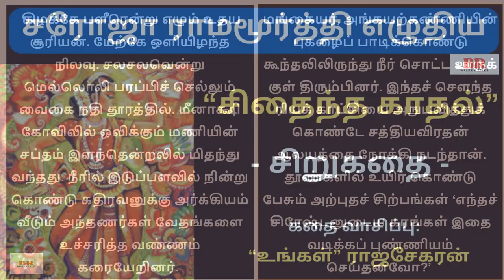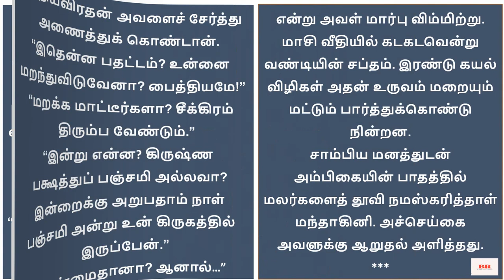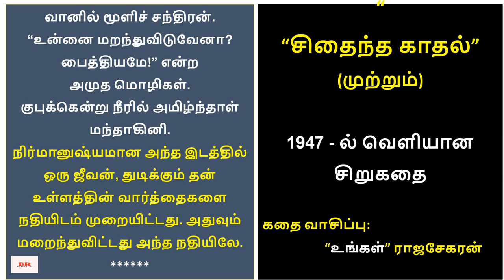சிறுகதை141 |சரோஜா ராமமூர்த்தி எழுதிய சிதைந்த காதல்| Saroja Ramamoorthi சிறுகதை|Tamil Sirukathaigal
குறிப்பு: நல்ல இலக்கியம் எல்லோரையும் சென்றடைய வேண்டும் என்ற நோக்கத்திலேயே இங்கு பதியப்படுகிறது. வேறு வணிக நோக்கம் எதுவுமில்லை.

பிரபல தமிழ் எழுத்தாளர் சரோஜா ராமமூர்த்தி அவர்கள் எழுதிய நூல்கள் தமிழக அரசால் நாட்டுடைமை ஆக்கப்பட்டுள்ளன. அவர் எழுதிய சிறுகதை “சிதைந்த காதல்” என்ற இந்த சிறுகதையானது நாட்டுடையமாக்கப்பட்ட சரோஜா ராமமூர்த்தி அவர்களின் நூல்களில் ஒன்றாகும்.  ஆகவே இது பொது காப்புரிமைக்கு கீழே வருகிறது என்பதை மகிழ்ச்சியுடன் தெரிவித்துக் கொள்கிறோம்…!